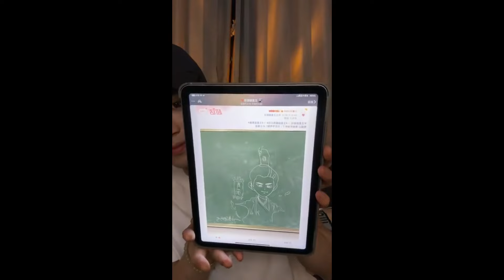墨雨云烟 王星越直播中刷到自己和女星真人cp，一整个慌张关掉，害羞到捂脸出画！还知道专属他的战歌，一听就知道是萧蘅来了